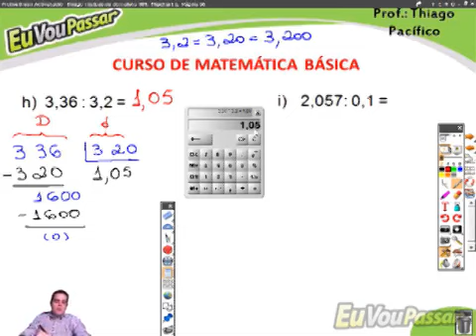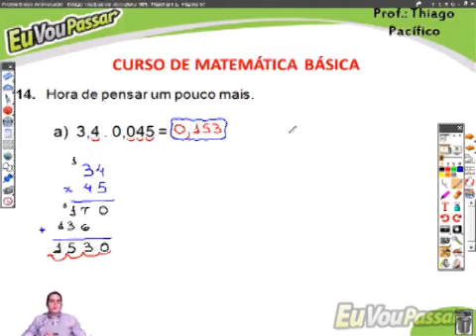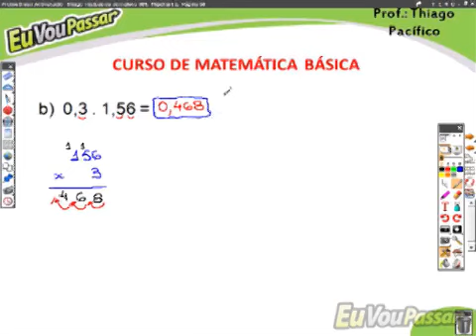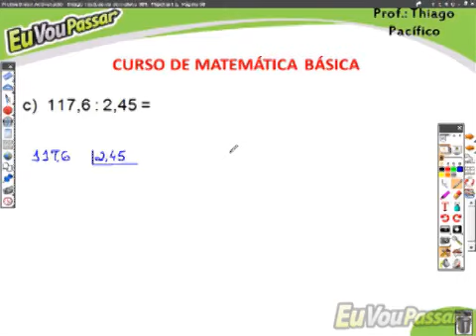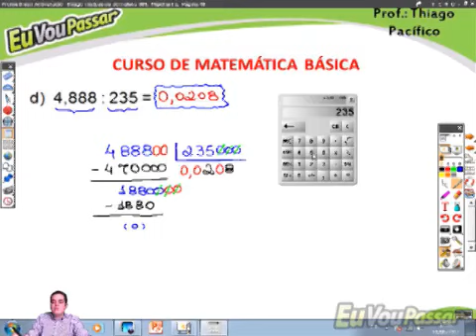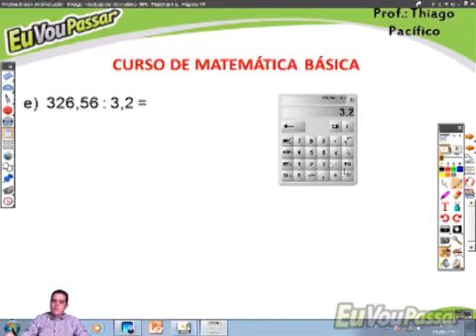thiagopacifico matbasica completo 008 low